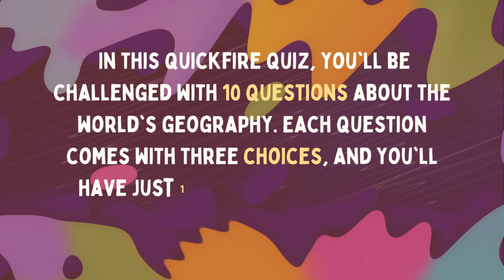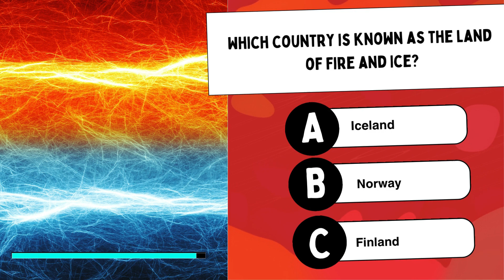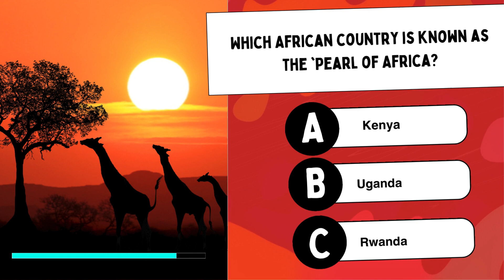Brain Booster: Geography General Knowledge Trivia Quiz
Let's see how well you know your geography with our Geography general knowledge trivia quiz.  Can you guess all the right answers??